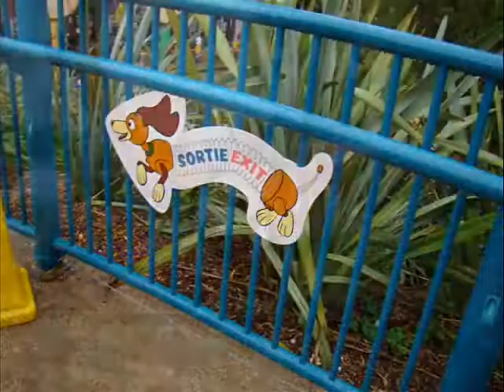Slinky dog zigzag spin Disneyland Paris Walt Disney Studio Toy Story Playland